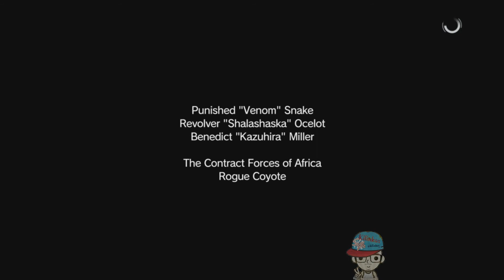MGSV EP27 FINAL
Aqui nuevo ep de mgsv donde dare por terminada la serie si quereis saver porque ve el video